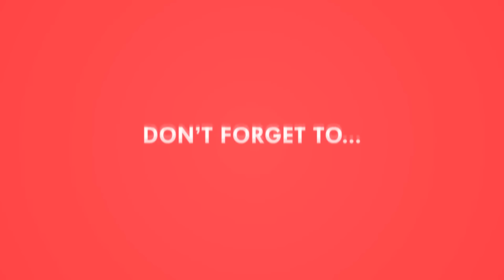Simple Hairstyle Beautiful | Girls Hair Style poof | Tutorials 2019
Urs
SriNidhi😍😍

With LOVE
- TrendyTipsAndTalksBySriNidhi We used the products
Rich Touch
for Oily skin

Watch SimpleHairstyle Beautiful | FrontPuff With Fishtail Braid

Watch Different Hair Style Models For Different Hairs...Such As Short Hair Styles, Long Hair Models, Plait Models, Twisted Hair Models And Others.

Hair Stylist: Sri Priya Chowdary
Model: Manasa
Camera: Chinna
Lightmen: Deepak
Production: Hairstyles Fashion